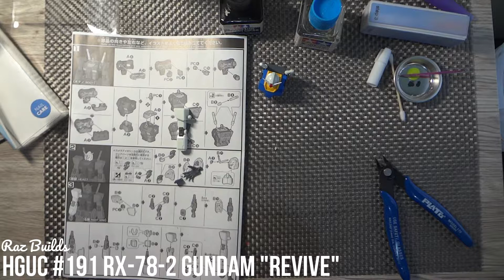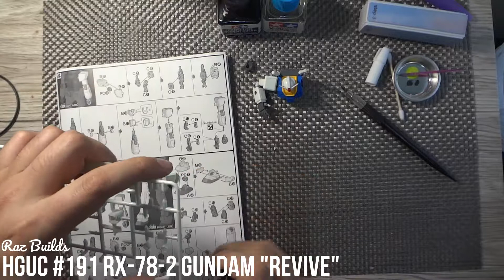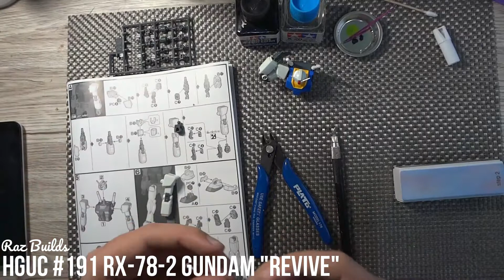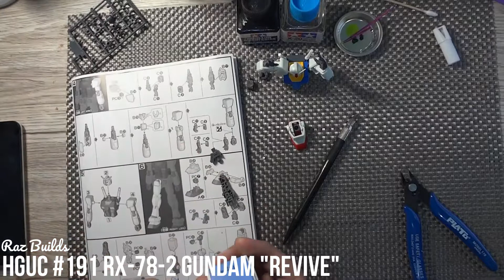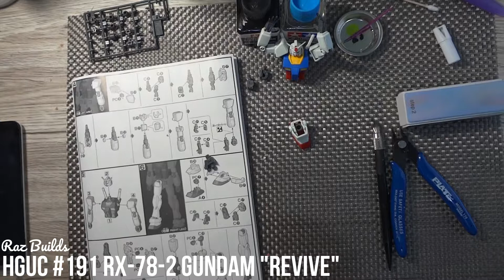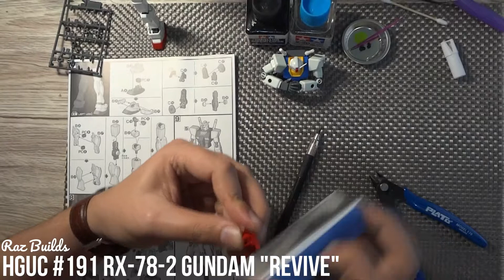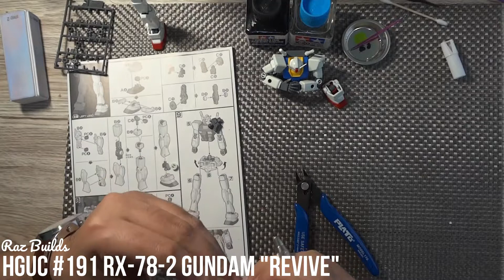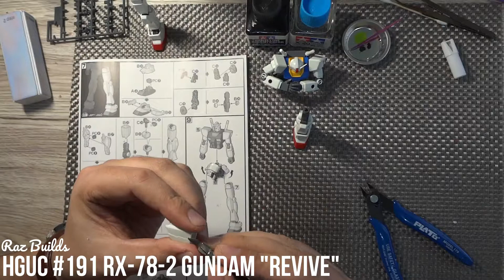[Raz Builds] HGUC RX78-2 Gundam Revive Ver [2]